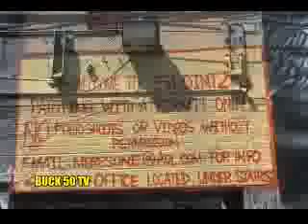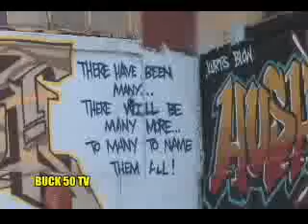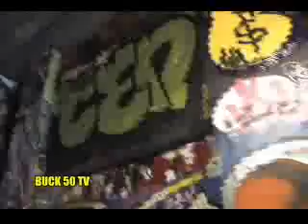5 points grafitti building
grafitti in a rare form